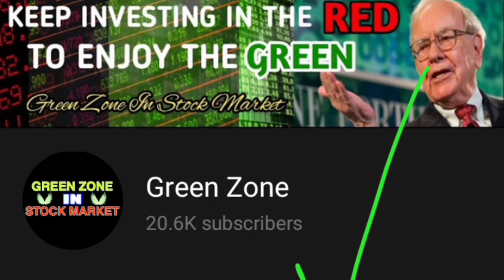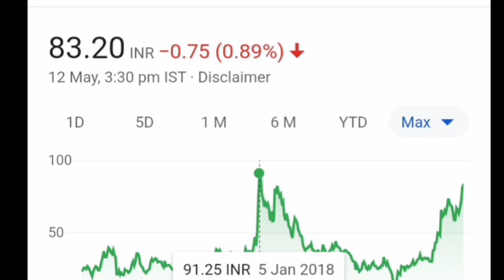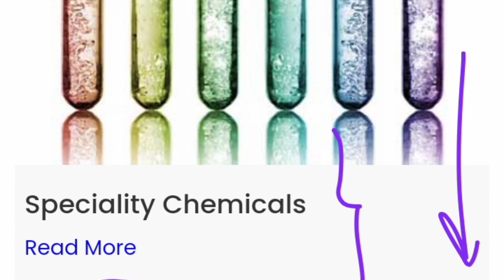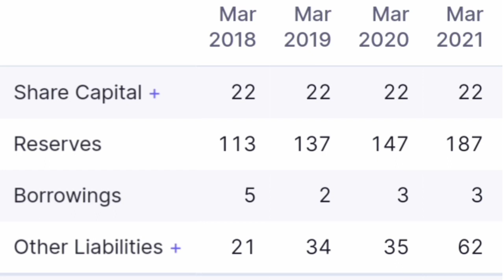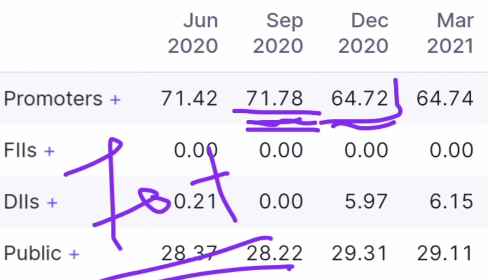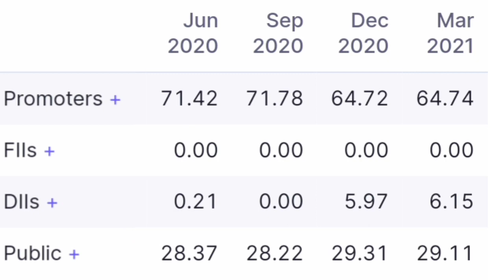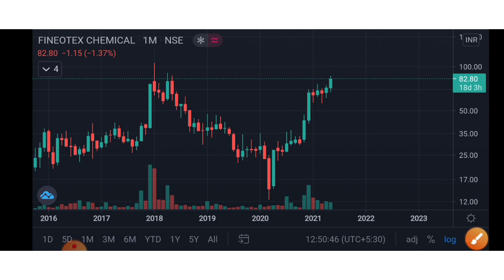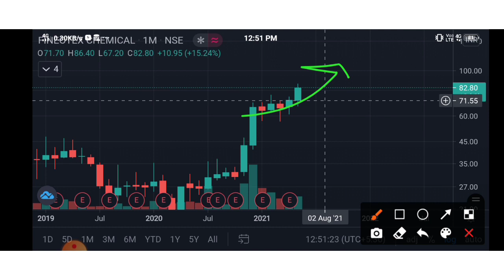CHEMICAL SECTOR का हाथी | बस Rs 1000 हर महीने | 1 करोड़ की बड़ी रकम मिलेगी |Future Multibagger Stock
🌋Open Demat account in Upstox and Get exclusive offer and Profit Calls :-

** Invest, Trade & IPO in Stocks & Funds **

FCL LTD.